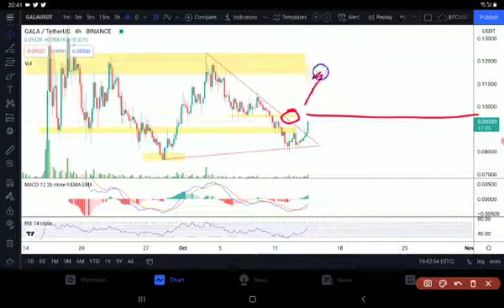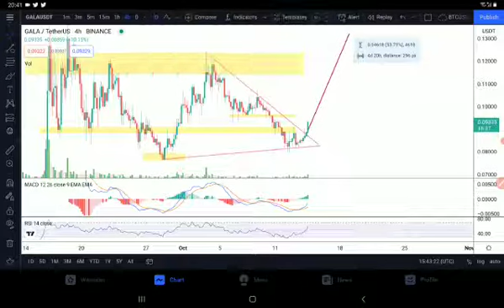Gala Broke out...